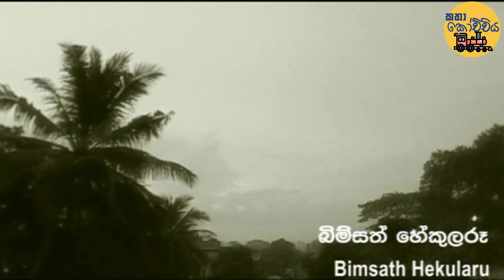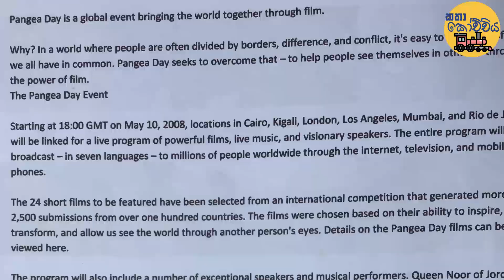නොනිමි ගමන ඇමෙරිකාවේ හොලිවුඩ් වෙත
මගේ චිත්‍රපට පිස්සුවට ලැබුණු සුළු ප්‍රතිකාරයක් වන්නේ කෙටි චිත්‍රපටයක් අධ්‍යක්ෂණය කිරීමට අවස්ථාව ලැබීමයි. ඒ 2008 වසරේදී. 2007 වසරේ අගදී රූගත කොට වසර අවසානයට පෙර සංස්කරණය නිමා කළා. "නොනිමි ගමන-Endless Journey" නම් වූ කෙටි චිත්‍රපටය ඇමෙරිකාවේ ලොස් ඇන්ජලීස්  නුවර හොලිවුඩ්හි සෝනි චිත්‍රාගාරයේ පැවැති Pangea Day කෙටි චිත්‍රපට උලෙළට තෝරා ගනු ලැබුවා.
 ඊට පසු ස්විට්සර්ලන්තය ඇතුළු රටවල් 20 ක පමණ පැවැති චිත්‍රපට උලෙළවල  "Endless Journey" ප්‍රදර්ශනය වුණා. අද "කතා කෝච්චිය" වෙන් වන්නේ  "නොනිමි ගමන" රූගත කිරීමේදී ලද අත්දැකීම් වෙනුවෙනුයි.